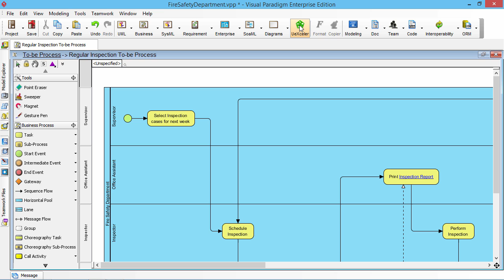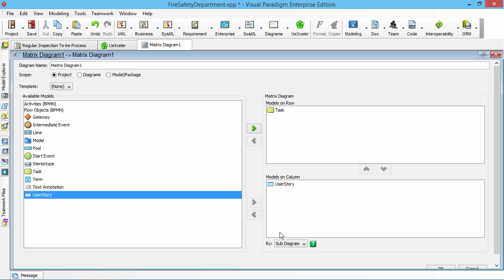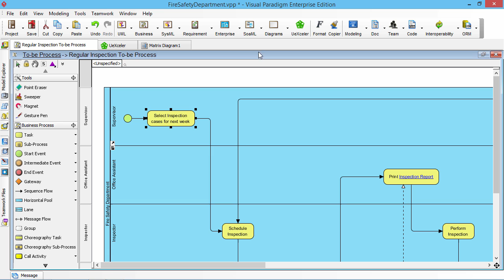Linking Business Process Tasks to User Stories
Short video about how to make the reference from business process tasks and user stories and show the relationships between tasks and user story in Matrix.